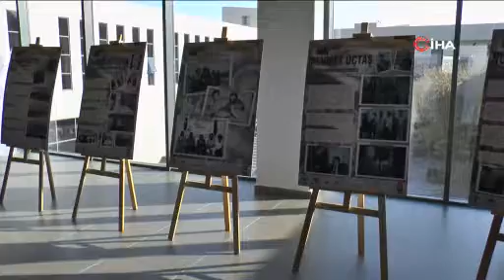“İz Bırakan Kalemler” sergiyle anıldı....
Gazetecilik mesleğine yıllarını veren isimlerin kısa hikâyeleri, fotoğraflarına yer verilen “İz Bırakan Kalemler” sergisi Şehitkamil Sanat Merkezi’nde açıldı.